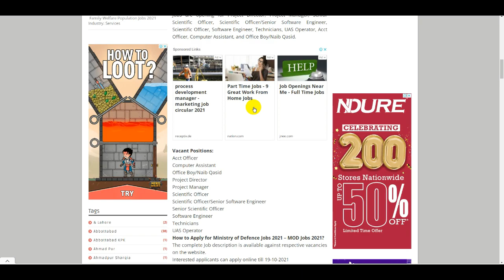Ministry of Defence MOD Jobs 2021 | Latest Jobs in Pakistan MOD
PAK Army Jobs 2021 - Join Pak Army PMA Long Course 149 - Pak army Second Lieutenant Jobs - Army Jobs

Pakistan Bait Ul Mal Jobs 2021 - Ehsaas Program Jobs 2021 Online Apply - Social Welfare Bait Ul Maal

Join Pakistan Air Force PAF Jobs 2021 - How To Online Apply Pak Air Force Jobs - Latest PAF Jobs

Border Military Police Jobs 2021 - Military Police Jobs 2021 - Police Jobs 2021 - Join Pak Army Jobs

National Highway Authority Jobs 2021 - How To Online Apply Highways Jobs - New Govt Highway NHA Jobs

Wapda Jobs 2021 - New Wapda Govt Jobs - Latest Jobs NTS Gepco 2021 - How to Online Apply in Wapda

How To Online Apply Bank Jobs in Pakistan - HBL Bank - MCB Bank - UBL Bank - BOP Bank - BOK Bank

30000 Govt New Jobs 2021 - Government Jobs in Pakistan - How To Apply Govt Jobs - Latest Update Jobs

Mobilink Jazz Company Jobs 2021 - Telecom Jobs - Jazz Company Vacancy 2021 - How To Apply Jazz Jobs

How To Apply Pak Army Jobs 2021 - Pakistan Army Jobs - FC Civilian Jobs -  Army Frontier Corps Jobs

Latest Federal Board of Revenue FBR Jobs 2021 - How To Apply FBR Jobs -FBR Download Application Form

Patwari Jobs 2021 - Latest Patwari Jobs Punjab - Patwari Jobs All Pakistan - How To Get Patwari Jobs